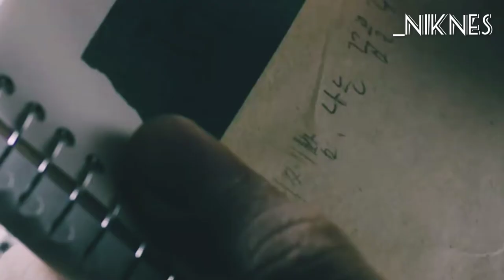TRAILER - NO LONGER (JAEMIN)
[TRAILER FMV]
🎵 Pray - Klang
👥 Jaemin
🎬 _Niknes
WP: _Niknes